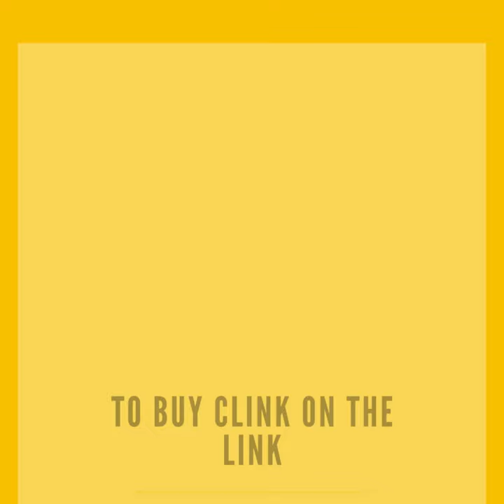Stand Mixer Artisan Design Series with Glass Bowl - Candy Apple Red link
Stand Mixer Artisan Design Series with Glass Bowl - Candy Apple Red

Kitchen Gadgets You've Never Heard Of Kitchen Gadgets

Best Videos
Chicken Achari Handi Resturant Style Link

You will find Fantastic Food Cooking helpful for all of the following

Recipes, Eid Special Recipe, Eid Recipes, Eid ka meetha Recipe
23. Quick Tea Time Snacks Recipes
24. Snacks Recipes
25. Beef
26. Instant Snacks
27. Quick Snacks
28. Instant Veg Snacks Recipes
29. Homemade Snacks
30. Indian Snacks For Kids
31. Healthy Evening Snacks Indian
32. Evening Snacks Indian
33. Easy Snacks To Make In Minutes
34. Indian Vegetarian Recipes
35. Easy Meals
36. Easy Recipes
37. Healthy Breakfast
38. Healthy Recipes
39. Evening Snacks Indian
40. Quick & Easy Breakfast Recipe